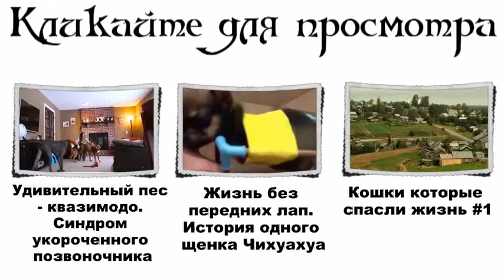Почему кошки мурлыкают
These funny cats and silly cats will make you laugh. Check out these funny cat videos in this funny cats compilation 2016.
With the most interesting, funniest videos from short film of animals
captured by camera
Funniest moments of these cats are captured and recorded in the video
I hope you and your loved ones have a nice and relaxed time.